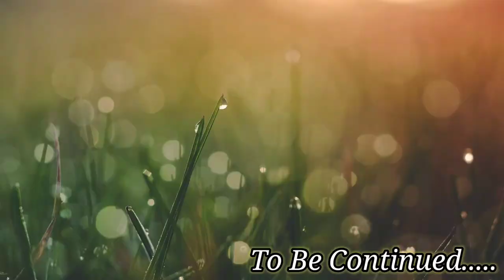Goa Travel Series || Episode-2 || Exploring Amazing Sweet Lake Near Arambol Beach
Go pro Hero 9

       Tripod for Go pro :

        Tripod for Mobile :

        Ring Light :